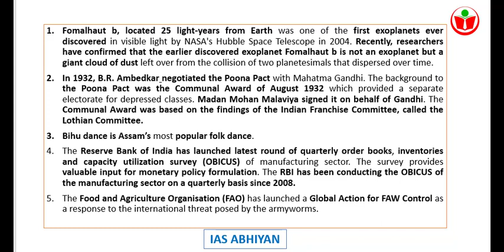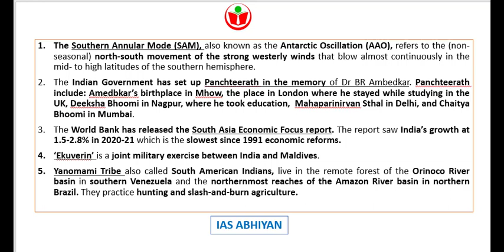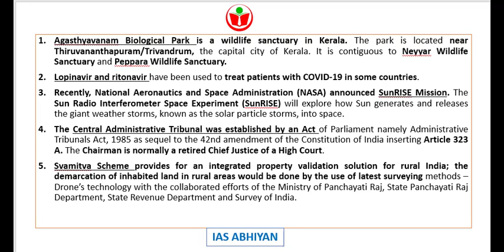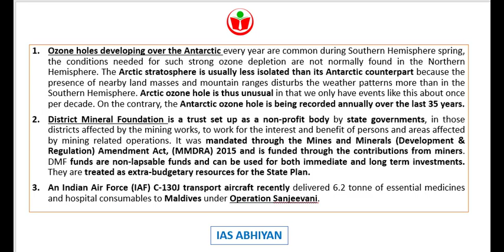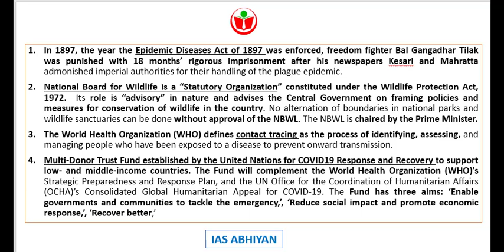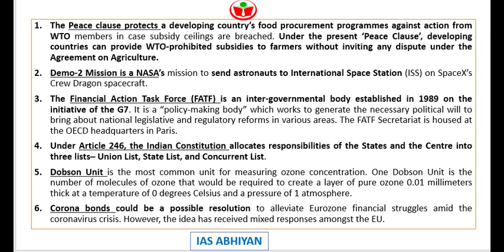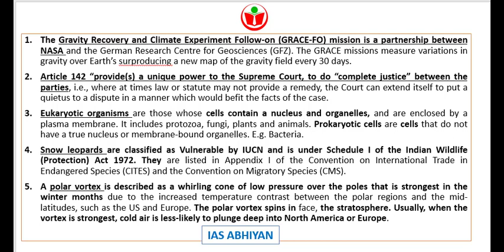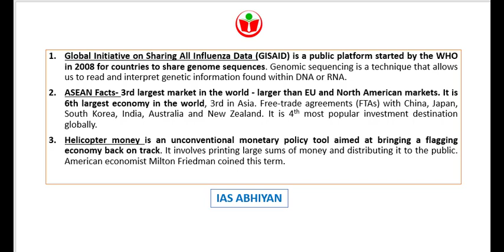Top One Liner Monthly Current Affairs I April 2020 (2) I UPSC Prelims Revision Booster I IAS ABHIYAN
Hello Friends, Welcome to IAS ABHIYAN.
In this video lecture series we will discuss on important current affairs for the month of April-2020 (Part-2) through one liner. Our motive behind bringing this discussion is to quickly revise all the important current affairs for UPSC Prelims Examinations.

Coverage Area: Polity, International Affairs, Economic, Scheme, Art & Culture, Science and Technology, Environment etc.

Important Videos/Playlists of IAS ABHIYAN

Do visit our other important topics for UPSC Prelims-2020

Recently we have uploaded Prelims Monthly Booster for the upcoming Prelims-Exam-2020. More than 100+ facts were covered on for easy and quick revision. Do watch from the below link:

Do follow our site for daily update.

Its a kind request to all our beloved followers. Keep Learning